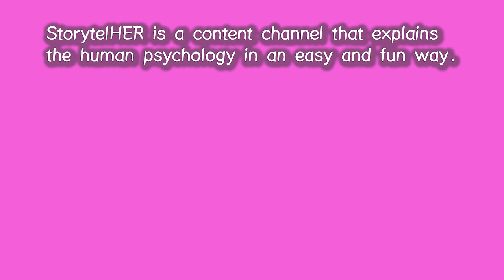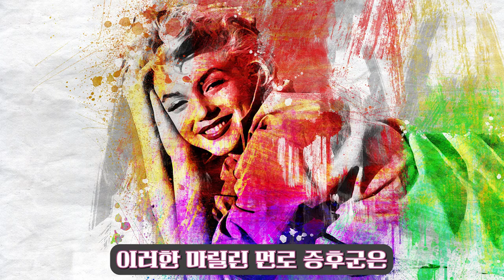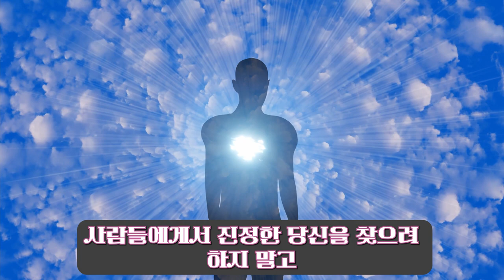97. 잘생기고 예쁘고 똑똑하면 인생은 행복할까?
잘생기고 예쁘고 똑똑하면 인생은 행복할지를 마릴린 먼로의 인생을 통해 설명해드립니다.